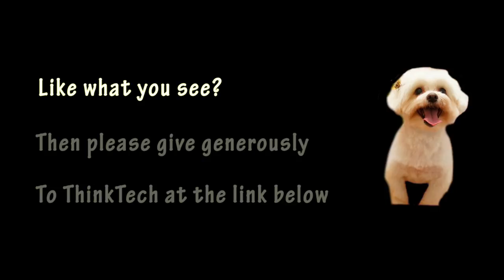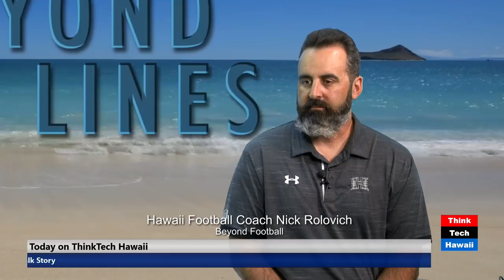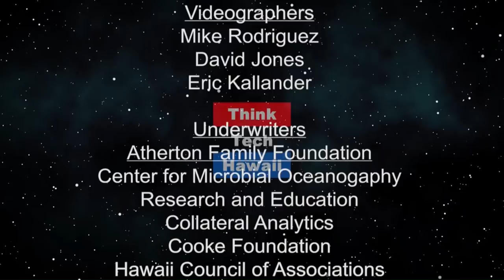Hawaii Football Coach Nick Rolovich (Beyond The Lines)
Beyond Football.  We talk with Nick about his huge success as a quarterback for the University of Hawaii and now as head coach taking the team to two bowl games in his first three years.

The host for this episode is Rusty Komori.  The guest for this episode is Nick Rolovich.